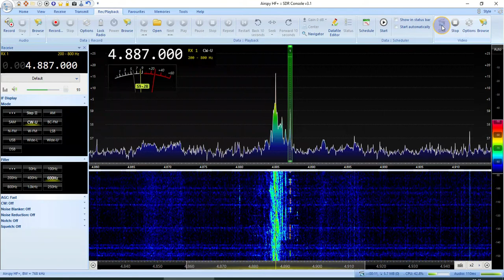4887 kHz CW Military network 17:49UTC 8-May-2022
4887 kHz CW Military network 17:49UTC 8-May-2022
Airspy, LZ1AQ